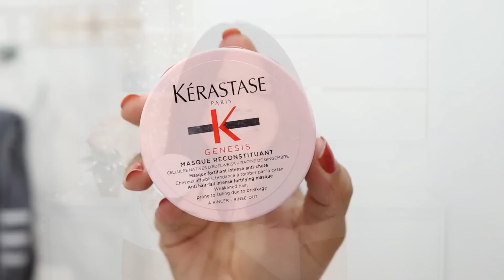RESENHA DA LINHA GENESIS DA KERASTASE